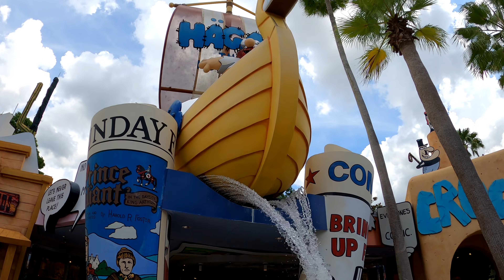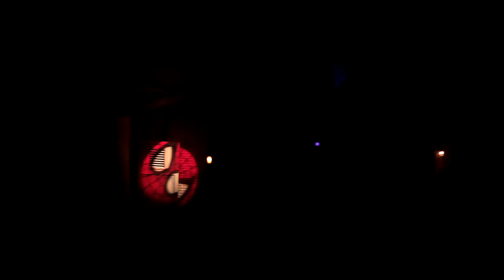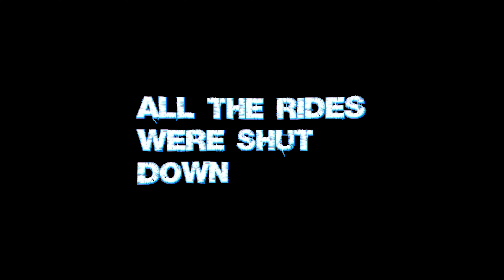FAMILY SUMMER VACATION AT UNIVERSAL STUDIOS ISLANDS OF ADVENTURE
Family summer vacation to universal studios at Orlando, Florida. The park we went to is call "Islands of Adventure". Lots of rides for adults, children and family. Great weather and affordable prices.